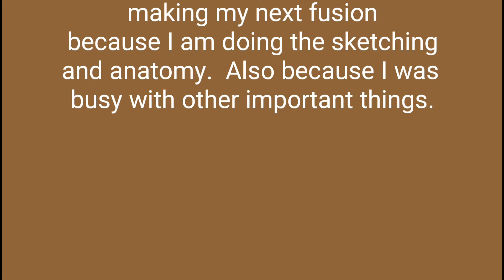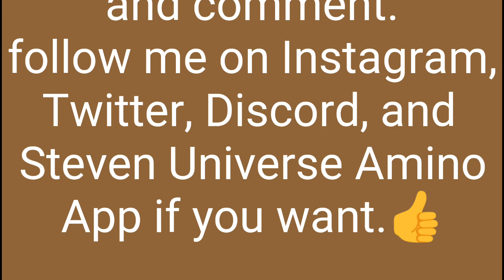The arts I made for Instagram.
I was busy with other important things while I was in process of making my next fusion because I am doing sketching and anatomy in my next fusion Animation.👍